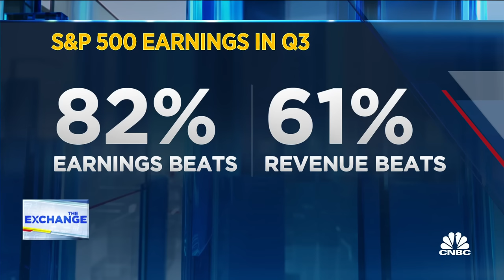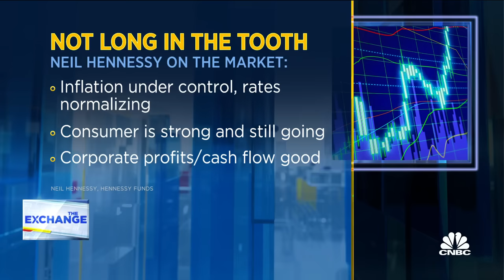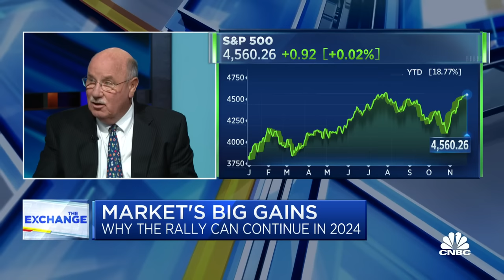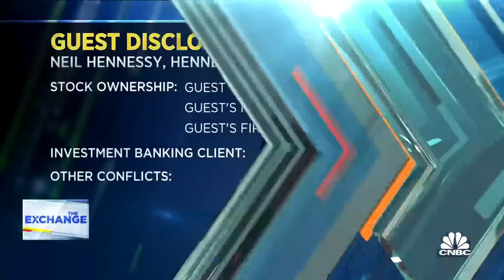The consumer is in good shape, says Hennessy Funds' Neil Hennessy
Neil Hennessy, chief market strategist and portfolio manager at Hennessy Funds, joins 'The Exchange' to discuss the impact of recent earnings beats, the state of the consumer, and more.